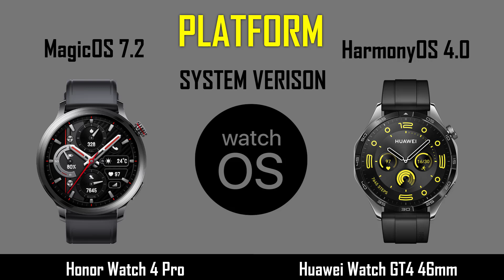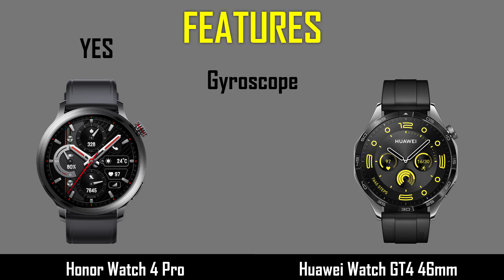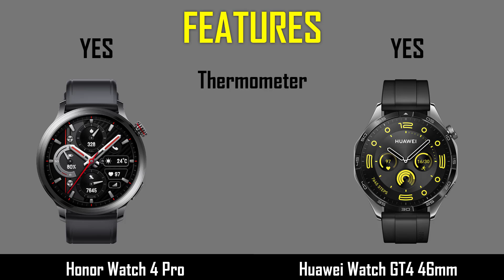Honor Watch 4 Pro VS Huawei Watch GT 4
Honor Watch 4 Pro VS Huawei Watch GT 4 smartwatch compare